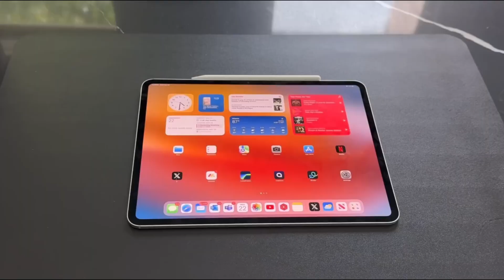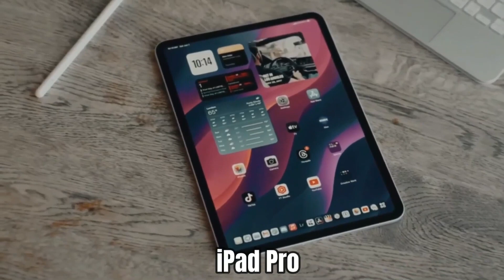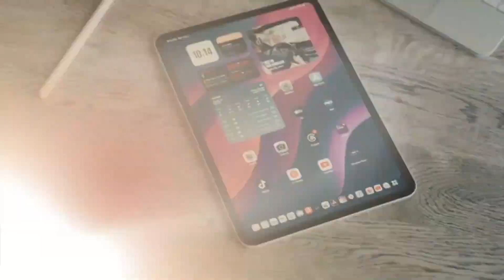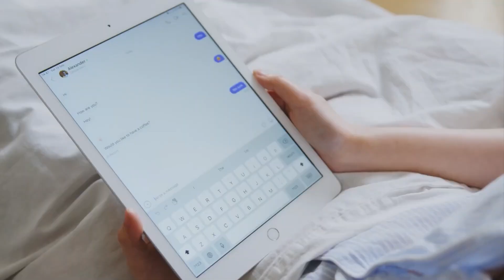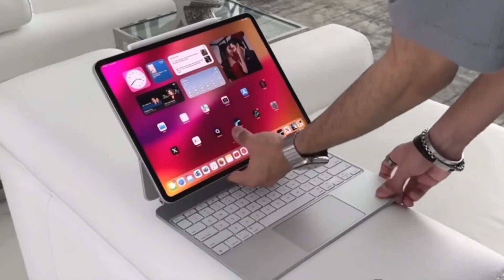M5 iPad Pro Unboxing: 12GB RAM, Geekbench Scores & Verdict